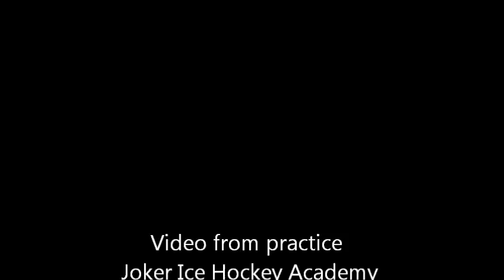Marek Minárik born 2000 skills video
Video of Slovak hockey player Marek Minárik from practice Jokers Ice Hockey Academy.